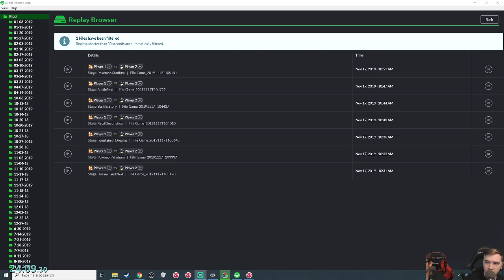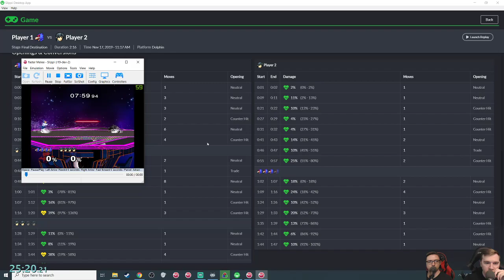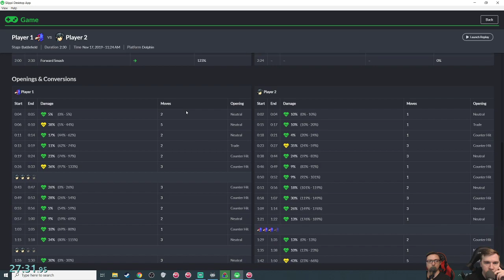Smash Melee [20XX] Sleepy Boy Lazy Marth! - Falco vs Marth | #1056